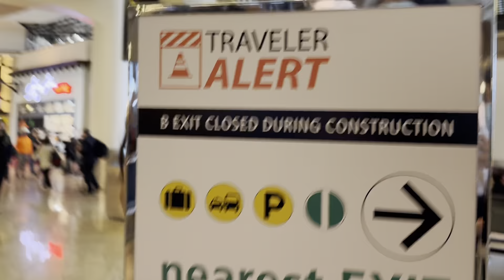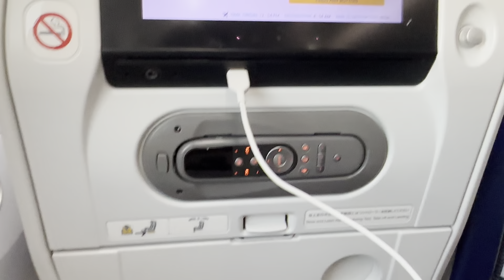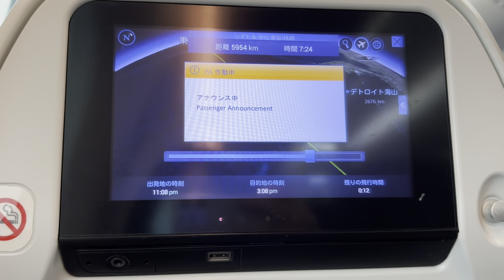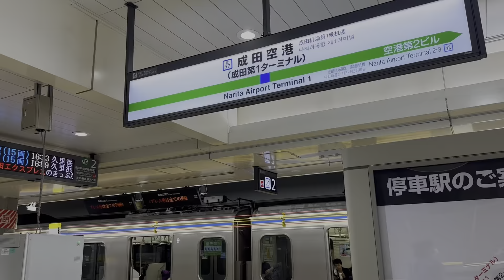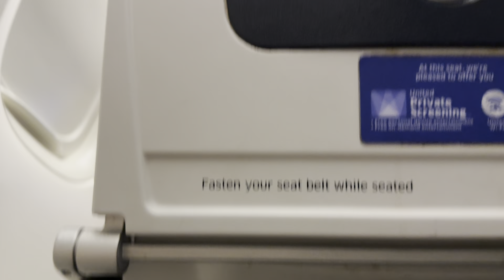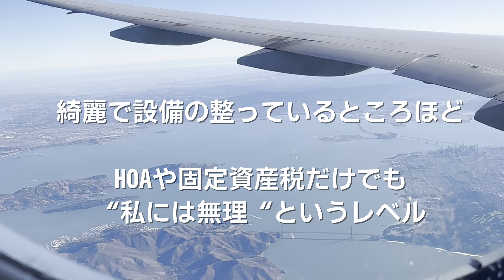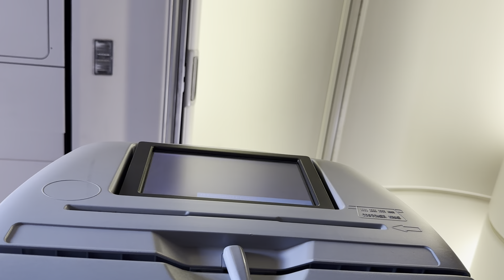＃102 【Portland】上がり続ける住宅費に庶民目線の現状報告。こんな値段で買う気になれる人がいるのかな。物価 金利 引き上げ継続中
最近のポートランドの住宅費について、金利引き上げ政策にもふれながら、庶民代表の私が感じていることを話してみました。

食べる事と旅行が大好きなアメリカ在住の50代。
初めて渡米した頃にあったらやっていたであろうトラベルVlog。
インターネットもスマホもなかった時代。

パンデミックになりテレワーク生活中、気晴らしに始めました。
こんな事情の中、内容は日常の諸々です。
コメント大歓迎です。宜しくお願いします。

こんな動画もあります。

#100【Portland】ダウンタウン 歩いても大丈夫？歩きながら現状チェック

【Portland】アジア系など何軒も行って忙しい週末の買い出し。これによって違ってくる？

【Portland to Tokyo】食べたい物ありすぎ　時間がなくて焦って食べてみた　帰りのフライトで懐かしいアナウンス

ポートランド　オレゴン在住者の私が、シアトルへ行くとこうなる|ダイソー編　お買い物 | Daiso | Living in Portland

ポートランド　物価上昇中　歩きながら近況アップデート　Portland

ポートランド　 St. Johns area ｜物価上昇は実感してるのか？| 人手不足問題 | Portland Nice place to live

ポートランドのアジア系マーケット| 家計の味方 コリアン, ベトナム, チャイニーズのお店がたくさん | asian grocery stores

ポートランド| オレゴン州立大学 | アメリカ留学 | 学費がめちゃ高くなった | Oregon State Universityを紹介｜International student

ポートランド| ダウンタウンから橋を渡って散歩｜ホームレス事情 | 自転車の多いポートランド｜Homeless problem

Hi, I’ve been living in Oregon for the last 30 years.
As I looked back, I realized the things have changed a lot but my passion for food and travel has not changed.
I started for fun during the pandemic mostly showing some areas of Portland and daily life here.